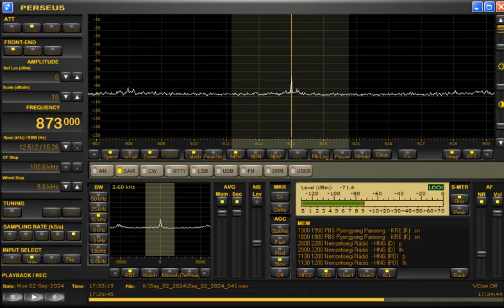873kHz Akashvani North (Jalandhar A) at 1732UTC on September 2, 2024